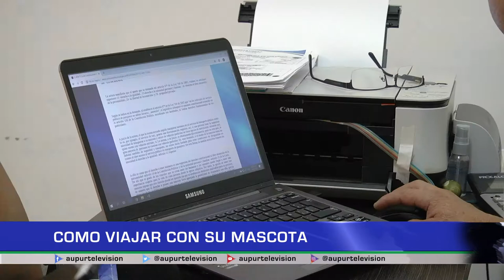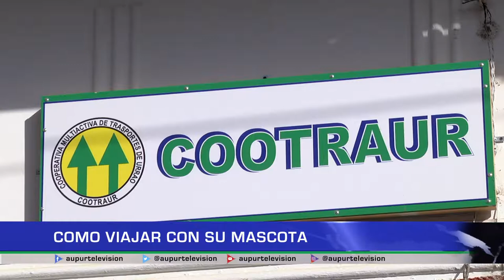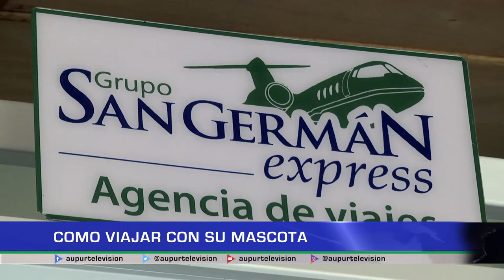Como viajar con su mascota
Las mascotas, un integrante más de la familia, pero... ¿qué pasa si
queremos viajar con ellas en transporte público?